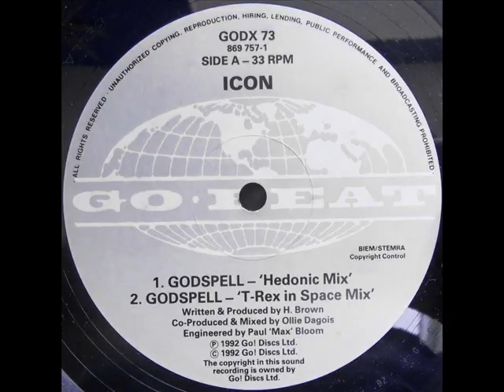Icon - Godspell (Hedonic Mix)